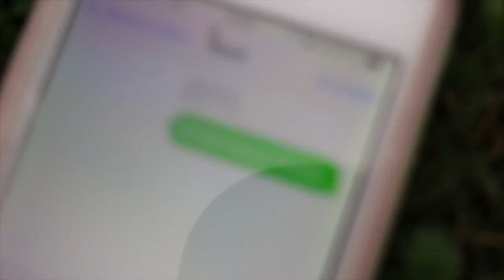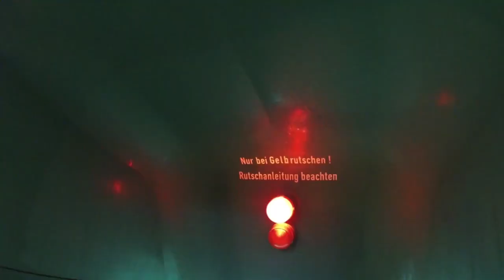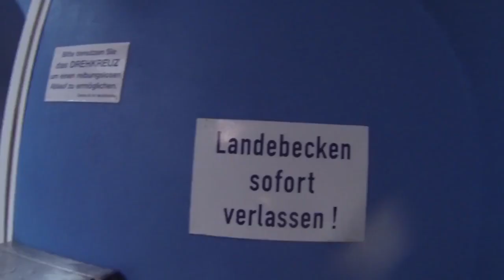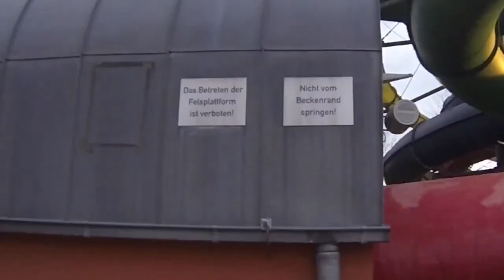"Maya Mare Halle Check" Basti & KeilerTyp around the World